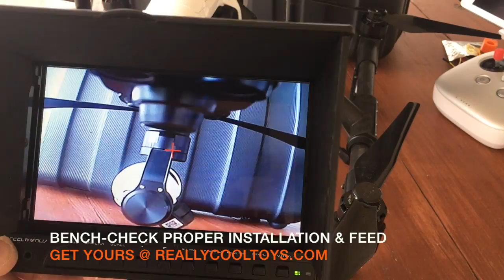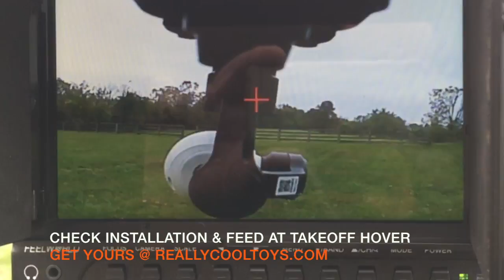BMP Pilot in Command Video Feed assembly and installation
BMP PIC Video Feed (RCT-PICVF): Finally, a DIY video feed kit for your inspire 1 (V1, V2, or Pro) that doesn't break the bank or void manufacturer warranty. The all inclusive wireless PIC (Pilot in Command) Video Feed DIY Kit offered here is a Do It Yourself, all inclusive, 5.8Ghz wireless video Transmitter and Camera Lens, mounted to the rear of the aircraft, rendering stationary video feed of aircraft's nose heading and stabilized camera to PIC to an independent LCD receiver (sold separately).